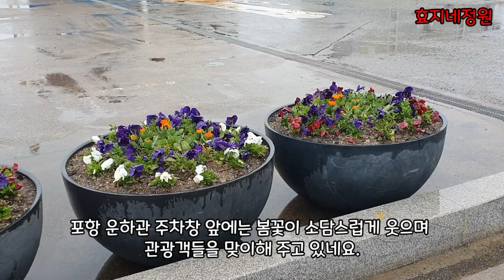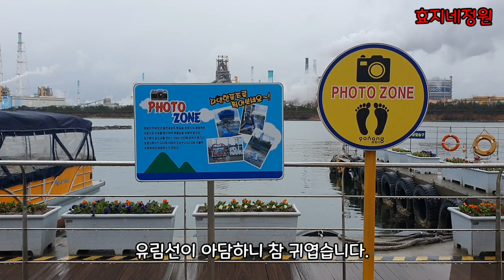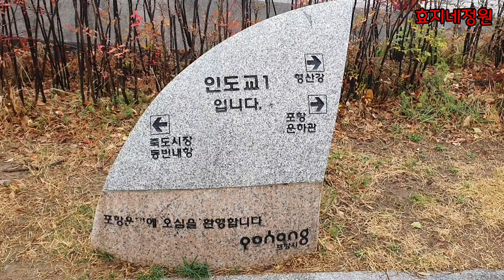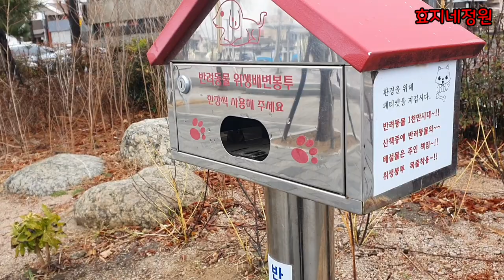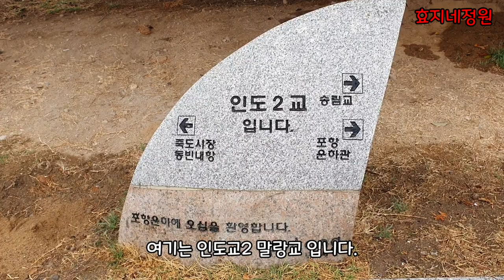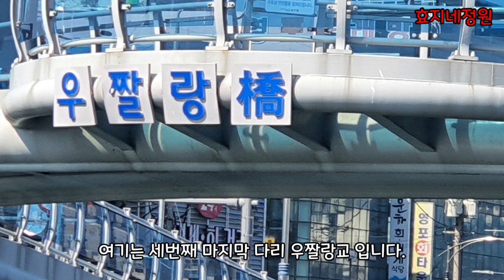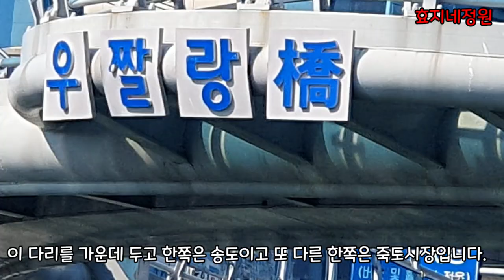여행추천 자동차가 다닐수 없는 다리 탈랑교 말랑교 우짤랑교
포항에 살면서 말로만 들었던 특이한 이름의 다리를 찾아보았습니다.
구수한 포항의 사투리가 다리의 이름이 되었다니 아이디어가 정말 기가막히게 대박입니다.

한번만 들어도 절대 잊혀지지 않는 첫사랑같은 그 이름
이 다리를 저와 함께 거닐어 볼까요?
이렇게 예쁜 이름으로 탄생한 이유는 동영상안에 올려져 있습니다.
꽃님들 끝까지 함께 해 주세요.

봄기운이 완연하다가 갑자기 꽃샘 추위가 찾아왔네요.
건강들 잘 챙기시고, 꽃과 다육이들 그리고 식물들을 잘 보살펴서 예쁘고 활기찬 봄을 맞이 하시길 바라겠습니다.

사랑합니다.

포항시 탈랑교 말랑교 우짤랑교#여행추천#효지네정원#포항운하#죽도시장